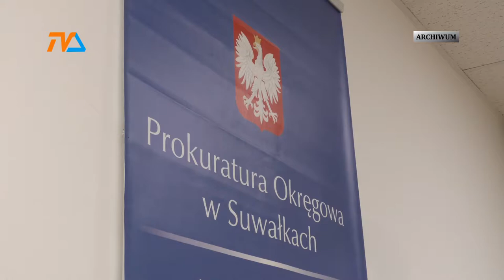Sprawa śmierci kobiety wyrzuconej z balkonu: śledczy czekają. |TVSUWAŁKI